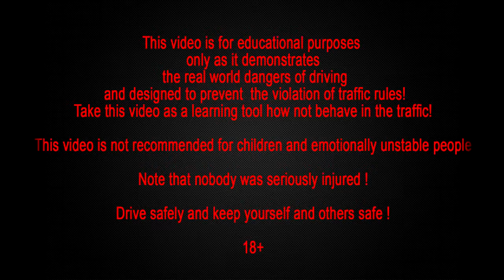Top Bus Crashes, Tram Crashes, Trolleybus Crashes Compilation Part 1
We provide you information from the footage and car cam about bus crash yesterday, many thing we can take from this bus accident video, one of them are the pilot caused this? I hope you have something to learn from watching this bus accident video (bus and another car crashed video)